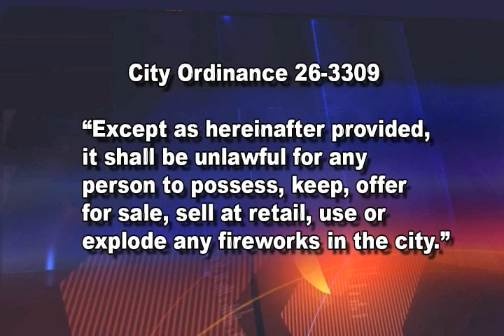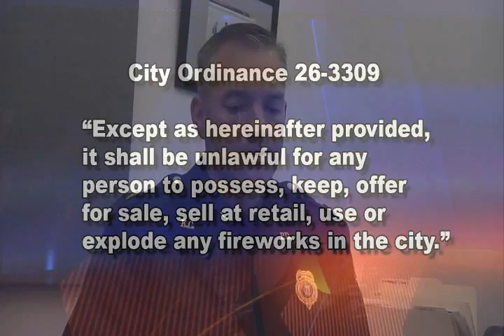Shooting fireworks in KC is a no-no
Lighting fireworks within the city limits may cost you in many ways.